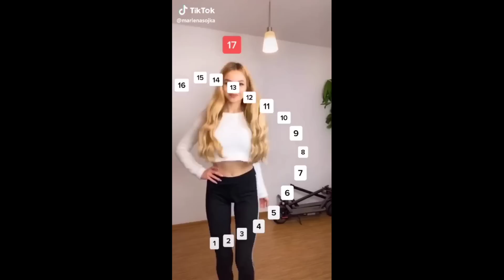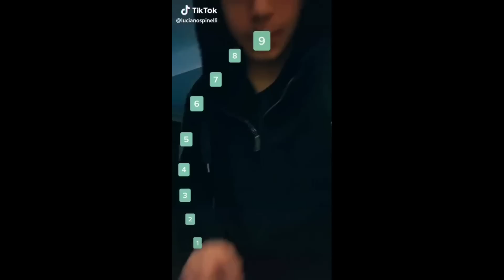tell the time~tik tok